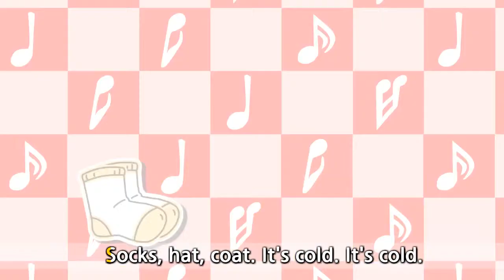Put on your coat It's cold English song for Children Let's chant Listen and Repeat